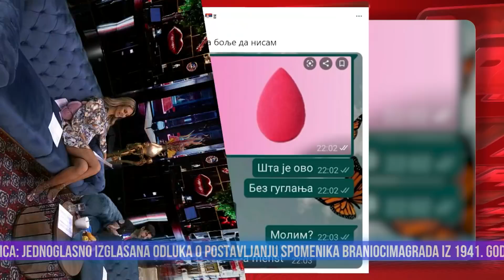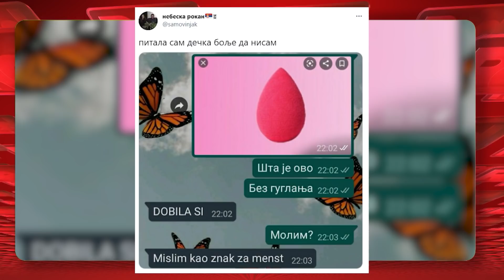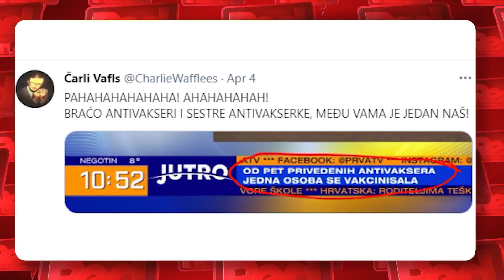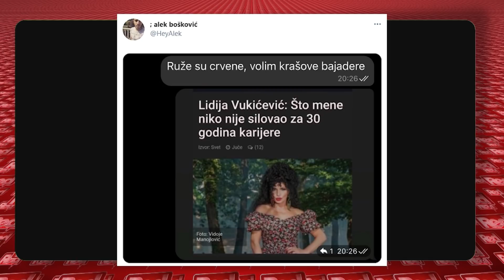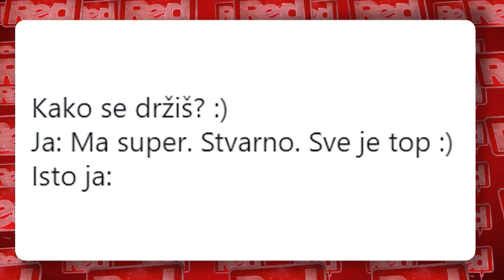Razvlačenje - deo 4 - Najgori dan u nedelji - 12.04.2021 - Red TV